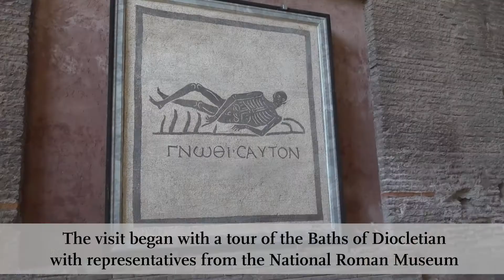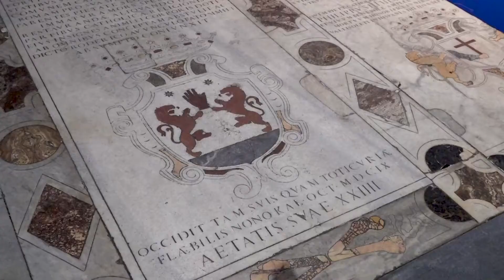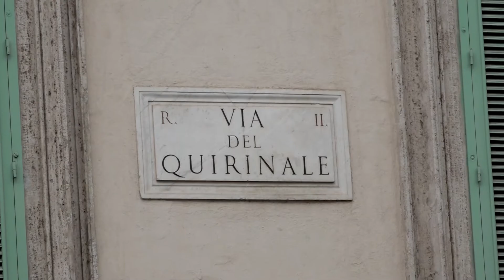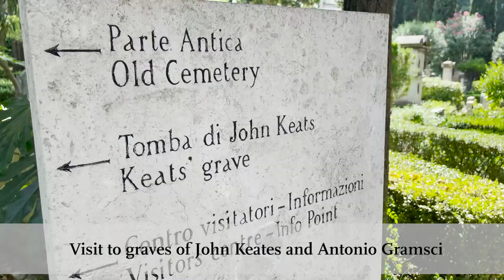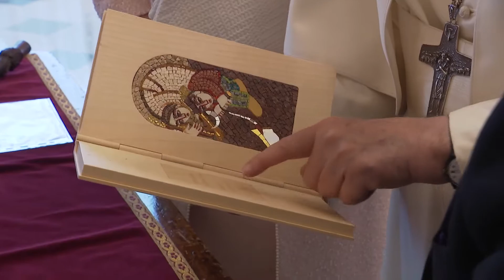Visit to Rome and the Holy See by President and Sabina Higgins, September 2021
In September 2021, President Michael D. Higgins traveled to Rome, for a series of high-level meetings at which the future of European cooperation in a post-pandemic were discussed.

Watch this video summarising the President’s visit.

Arraiolos Group arrival footage credit: RAI Radiotelevisione Italiana
Meeting with Sergio Mattarella footage credit: Presidenza della Repubblica Italiana Quirinale
Internal Vatican footage credit: Vatican Media